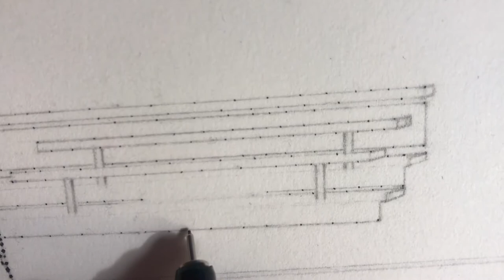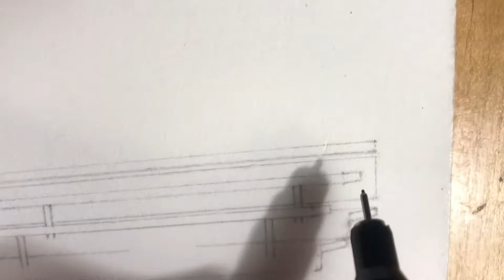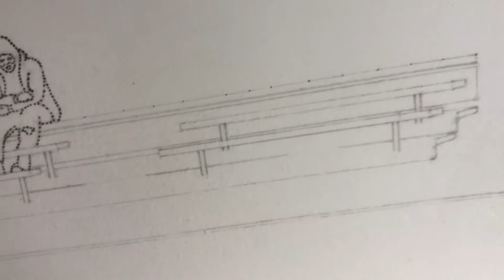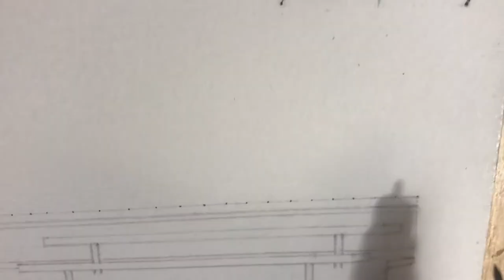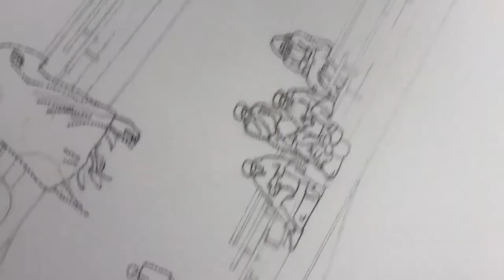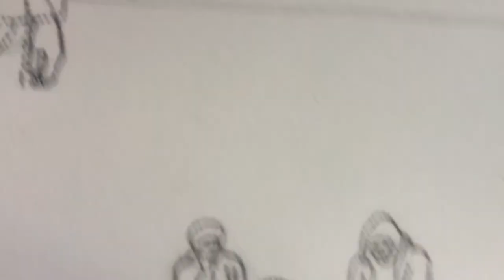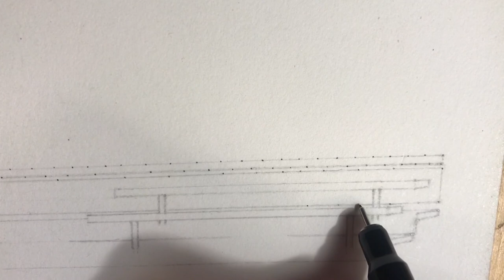Drawing Pick Up Basketball #2 - Stippling bleachers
Continuing to stipple!